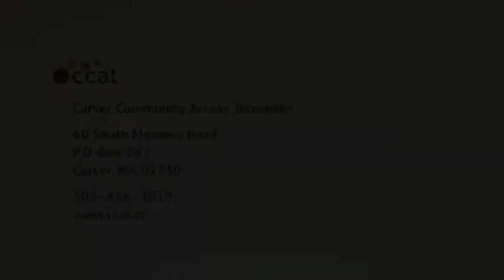Left Side of the Aisle #105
for the week of April 26 - May 1, 2013

This week:
- Update 1: CISPA passes the House
- Update 2: France votes for same-sex marriage
- What the economy needs
- RIP Richie Havens
- Guns
- Outrage of the Week: guns
- More on the Boston bombings
- Hero Award: Cameron Lyle